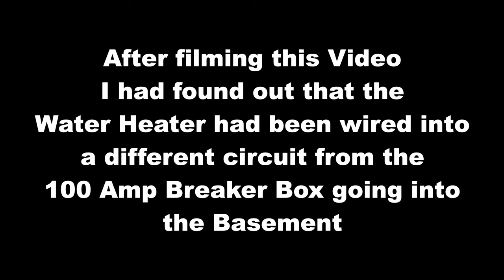Portable Backup Generator Wiring Setup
Here is the way that our Portable Backup Generator is wired up in the event that the power goes out at the Bottom of the Barrel (Which had happened around late July) it all looks primitive but anyone who has knowledge of electrical wiring (Like a trained electrician) can do this safely. Just remember to switch the main breaker off before you do this and switch certain additional breakers off as well to avoid overloading the generator. They are three Breaker boxes used by the Bottom of the Barrel the main 200 Amp breaker box 1 100 Amp breaker box going into the basement and a 70 Amp breaker box going into the Garage (Which the generator gets wired into) with both the smaller boxes coming from the main Breaker Box in the Laundry Room.